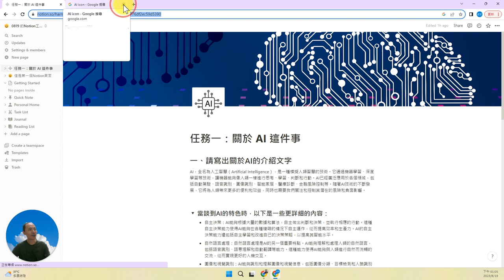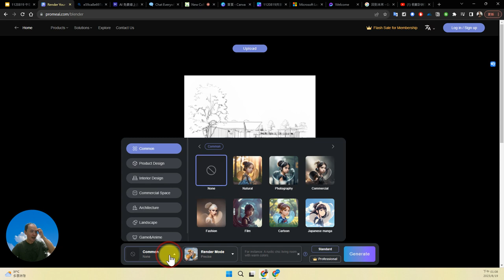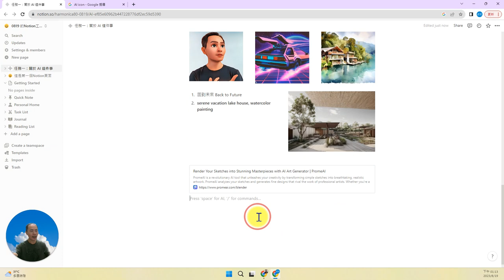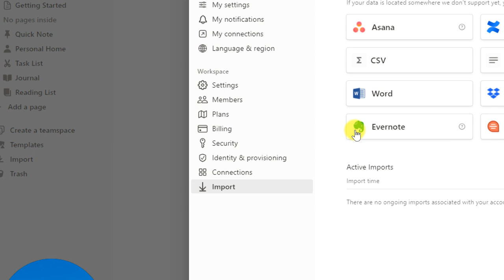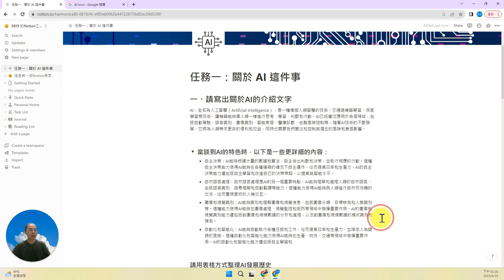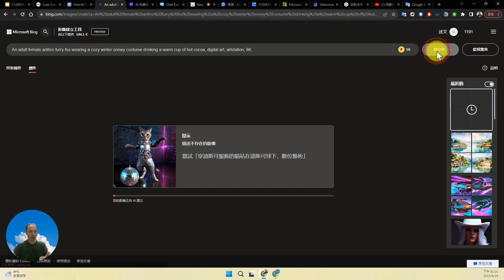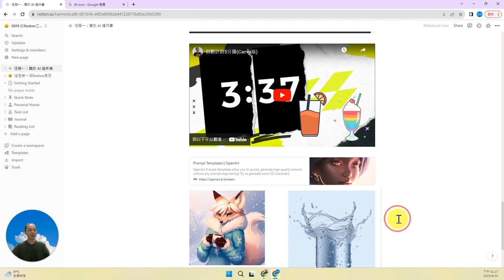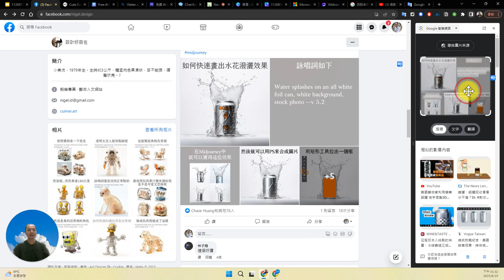12：Notion 任務一：關於 AI 這件事後半段-用 AI 生成圖片與Google智慧鏡頭